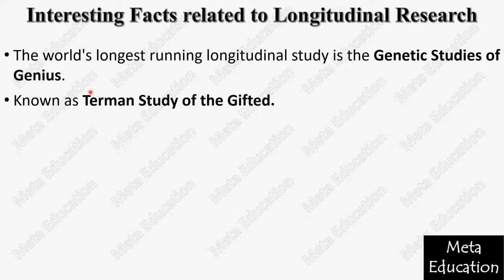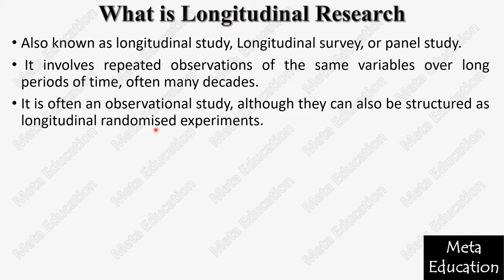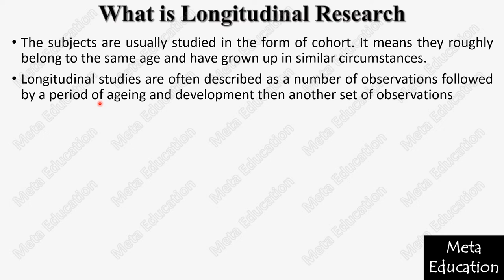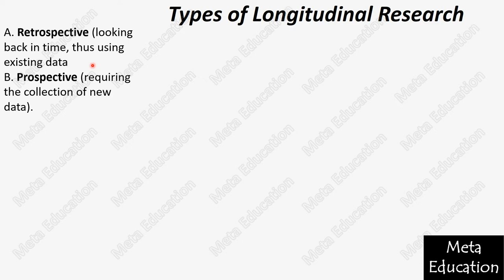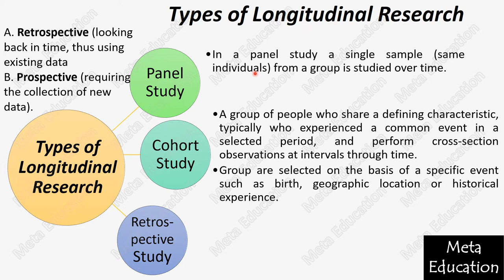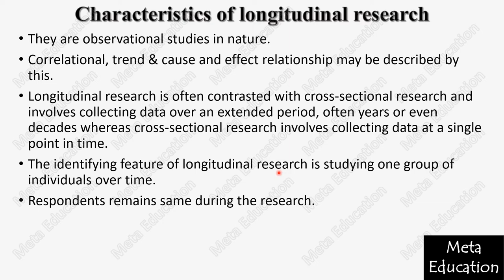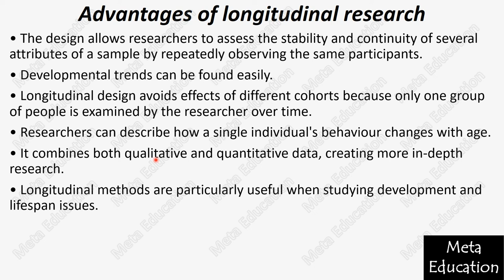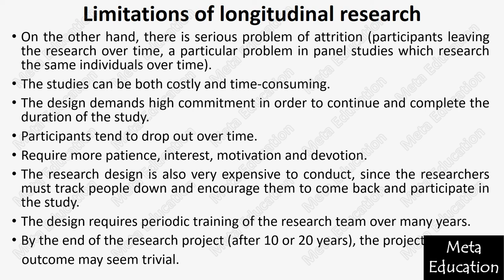Lecture-83 Longitudinal Research (अनुदैर्ध्य अनुसंधान) about characteristics Advantages Disadvantage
From this video, you will learn about Longitudinal Research (अनुदैर्ध्य अनुसंधान). In this video what is Longitudinal Research , the Definition of Longitudinal Research , the characteristics of Longitudinal Research , the types of Longitudinal Research, Advantages of Longitudinal Research and Disadvantages of Longitudinal Research has been discussed. In this video, you will find the types, definitions, examples, and explanations in Hindi and English both.

Buy related books from the list given below
Statistics best book (in English)
Statistics best book (in Hindi)
Research Methodology best book (in English)
Research best book (in Hindi)
UGC NTA NET book for Paper 1 (In english)
UGC NTA NET book for Paper 2 Education (In english)
UGC NTA NET book for Paper 1(in Hindi)
UGC NTA NET book for Paper 2 Education(in Hindi)